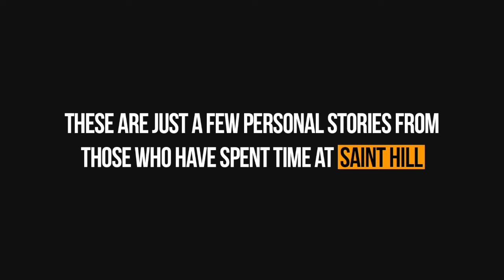Inside Scientology's East Grinstead headquarters: Behind Closed Doors (Ep. 2)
Episode 2: What really goes on behind closed doors at Scientology's East Grinstead headquarters? This is a collection of personal stories from inside Saint Hill.

In the UK, Scientology was rejected charity status in 1999 after it failed to provide sufficient evidence of its public benefit. Despite this, the world's most controversial religion has continued to tighten it's grip on society under a policy called  'safe pointing'.

The policy states Scientology's "viability depends on having all areas and persons who could affect or influence the operation under PR control" and directs a prolonged and relentless attempt to infiltrate local government and influence decision makers.

Since setting up shop at Saint Hill Manor the 1960s, Scientology 'safe pointing' has been in effect in and around East Grinstead for almost half a century, and it appears to be working.

In this hard hitting documentary, you will hear several personal stories of what really goes on behind closed doors at Scientology's UK headquarters.